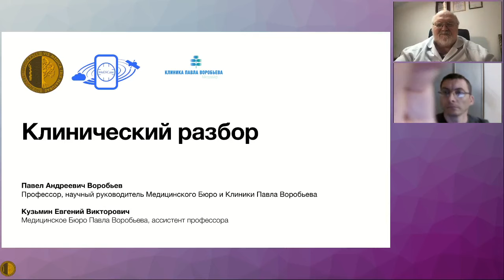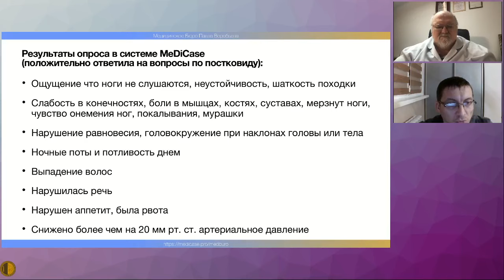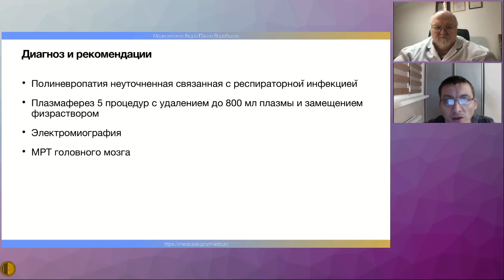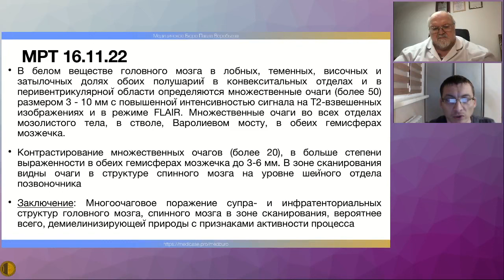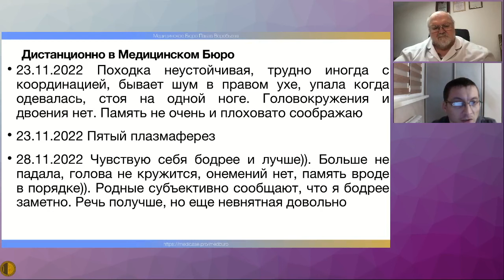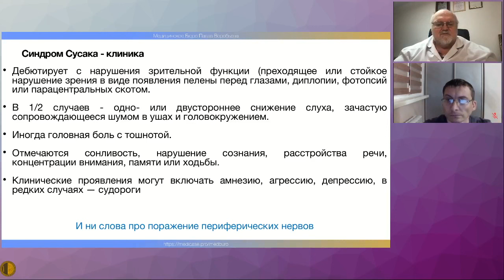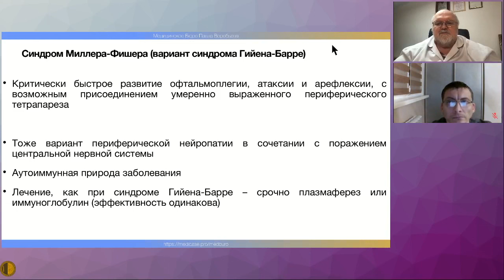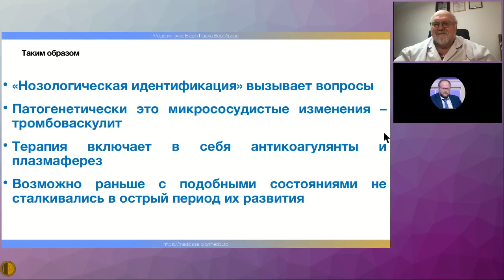Клинический разбор:неоконченный случай сочетанного поражения периф. и центр. нервной сис. при COVID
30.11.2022 Заседание Высшей Школы Терапии МГНОТ
Клинический разбор: неоконченный случай сочетанного поражения периферической и центральной нервной системы при COVID-19 – эффект плазмафереза - "Воробьёв Павел Андреевич, д.м.н., профессор, Председатель Правления Московского городского научного общества терапевтов; Кузьмин Евгений Викторович -врач-терапевт, врач общей практики"